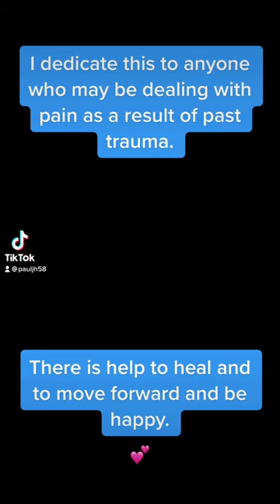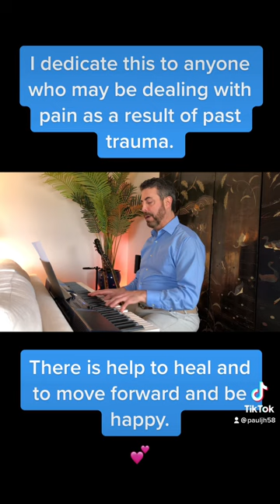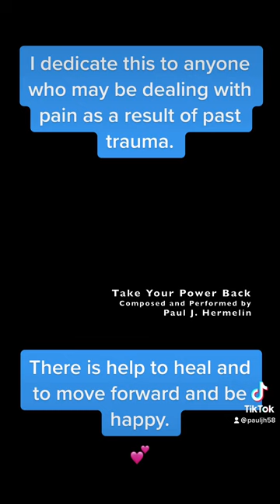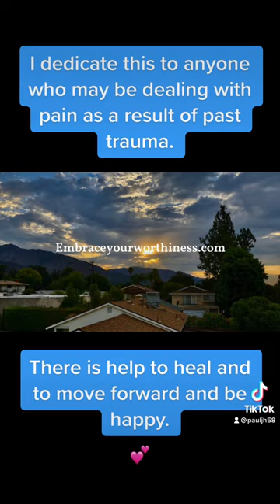Take Your Power Back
This song is dedicated to anyone who suffers from past trauma.

Please seek professional help from a licensed therapist, as there are many new modalities that are effective in the treatment of trauma.

And if you would like to learn how to manage your stress better, please go to Embraceyourworthiness.com for more information.

Wishing you healing, love and peace. 🙏